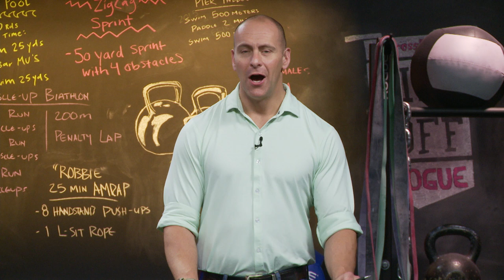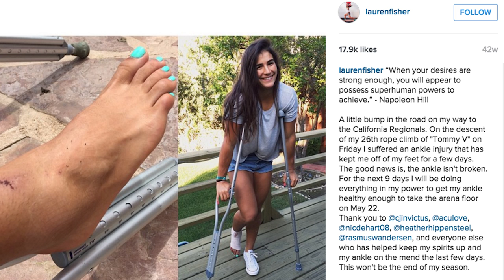Update Show: Open Announcement 16.2 Recap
Update Show host Sean Woodland and Games analysts Pat Sherwood and Tommy Marquez recap the 16.2 Live Open Announcement. Their focus in this episode is on Dan Bailey's strong performance against Björgvin Karl Guðmundsson, and Bailey's decision to withhold his score from the Leaderboard. The guys also discuss which elite athletes will crush 16.2, and share their reactions to Adrian Bozman's second straight victory over Rory McKernan.